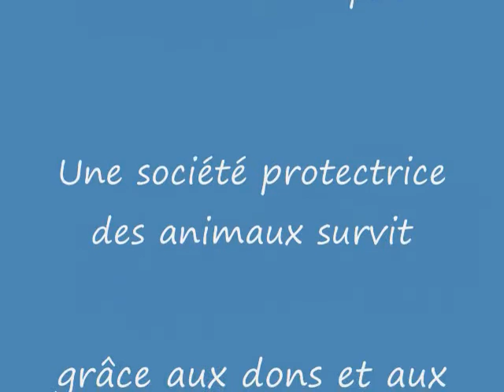Cute Shih Tzu Dog for Adoption Chien Choupette ...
Bonjour, je suis une petite chienne Shih Tzu. J'aime la vie et je suis enjouée.  Je suis gentille et douce sauf lorsque c'est le temps de me toiletter, je peux vouloir modre.  C'est d'ailleurs pour cette raison que mon maître m'a apporté à la SPAA.  Les bénévoles et le personnel de la SPAA me trouve mignonne.  Présentement, je dors dans la cuisine de la SPAA, car il n'y a plus de place ...     Je vous laisse sur cette petite réflexion. : "C'est bien naturel que l'homme puisse rejoindre physiquement la lune, car il y passe la majeure partie de son existence en esprit."

inu, gato, pero, perro, kawaii, neko, nya, koneko, nyu, koinu, meow, miaou, mew,nyaou,wouf,bark